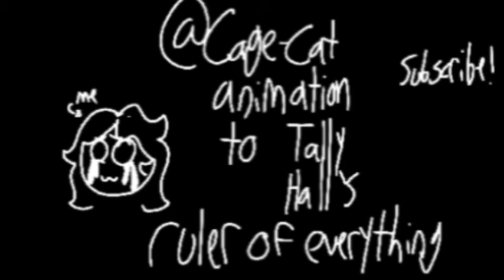[tf2/Pokemon] Ruler of Everything (wip 2) NOT SHORT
YT made it a short so I had to repost it for the 3rd time